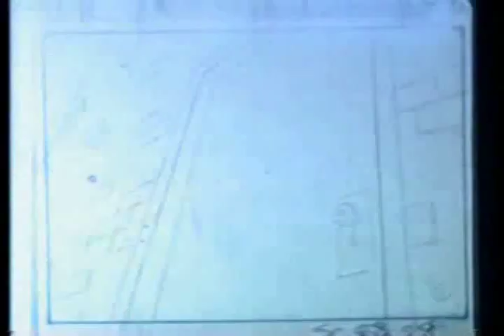Batman Promo Pencil Test 1991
original 1991 pitch for Batman: The Animated Series

Bruce Timm did the storyboard and Eric Ramdomski did the backgrounds at Warners in California. Animation, cel painting, photography and compositing was done at Lightbox Studios Inc. in Toronto. Animation directed by Greg Duffell. Chief Animators: Keith Nicholson, Darlie Brewster, Greg Duffell. Camera: Steve Sanderson. Animation assisted by Monica Kim, Bruce Simpson, Claude Chaisson and many other talented people. Animation producer: Mary Ellen Young.